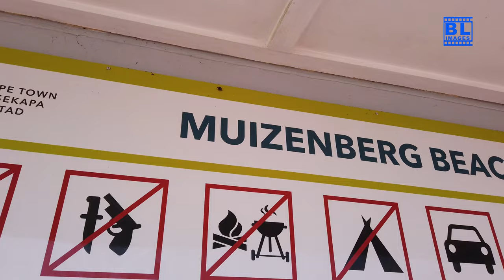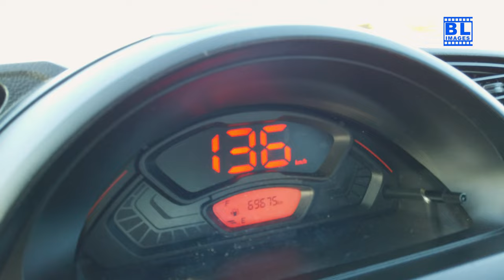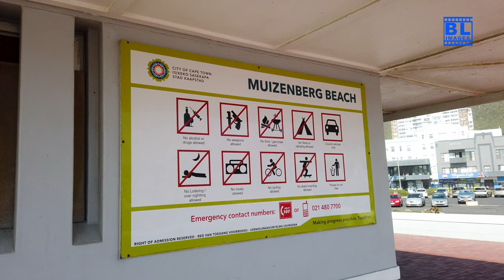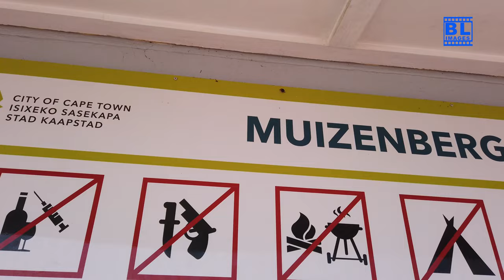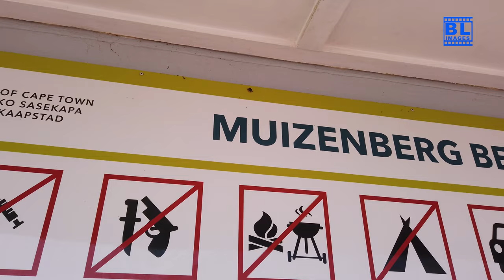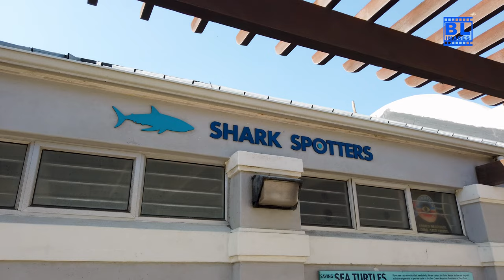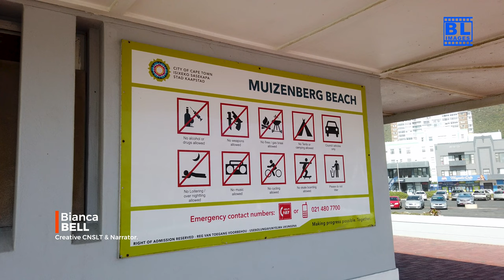From Goodwood To Muizenberg: A Picturesque Journey Down The N1 Freeway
Join us on a scenic 4K journey through Cape Town’s beautiful landscapes, as we travel from Goodwood to Muizenberg along the iconic N1 Freeway. This picturesque drive offers stunning views of the city, the surrounding mountains, and vibrant neighborhoods, showcasing the charm of Cape Town. Whether you’re planning your next adventure or simply want to experience the beauty of the Mother City from the comfort of your screen, this scenic drive offers a unique perspective of one of South Africa’s most beloved routes.

00:00 Introduction
00:55 N1 Freeway Goodwood, Cape Town
03:00 V&A Waterfront - Cape Town
06:34 Breakwater BlvdVictoria & Alfred Waterfront, Cape Town, 8001
07:21 Doc Road
07:40 Nelson Mandela Blvd
08:15 M3 freeway
09:12 N2 Freeway
09:35 M5 North Freeway
11:41 Muizenberg Beach
15:09 Thank you